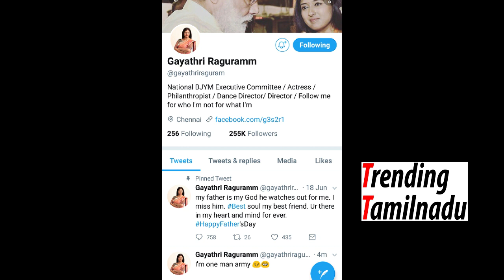நீங்க Oviya Armyனா நான் one man army | Gayathri tweets after Bigg Boss | Vijay Television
Watch full episodes at Vijay Television or hotstar.com
BIGG BOSS - 22nd August 2017 - Promo 1 | Vijay Television